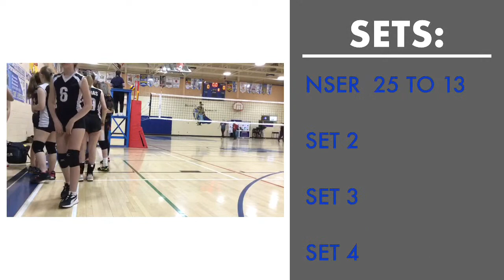DLMS hosts NSER Girls Volleyball Semifinals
ASD-N Middle School Girls Volleyball
Tier 2 Semifinal Game
4:30 start time